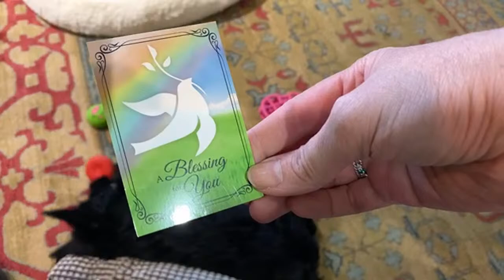Lucie Our Scotty Scottish Terrier Puppy Enjoying Playtime Plus Happy Mail From Susan R and Muka77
Ten week old Scottish Terrier Puppy named Luci. Happy Mail from Susan R and Muka77.